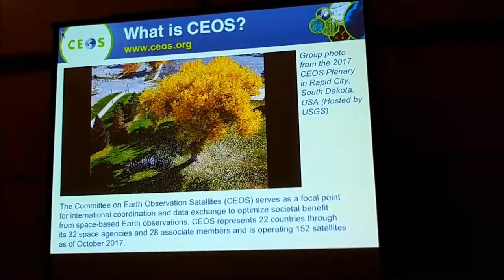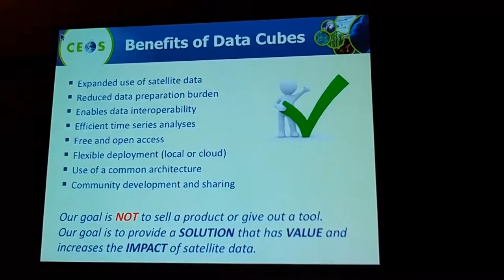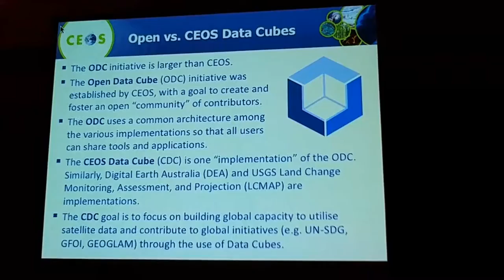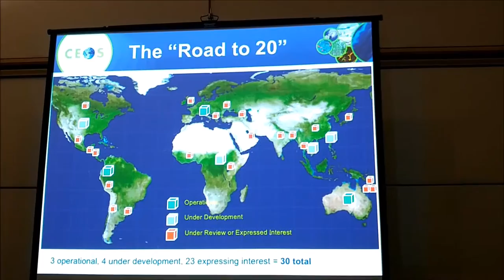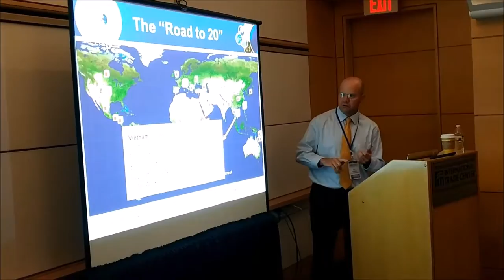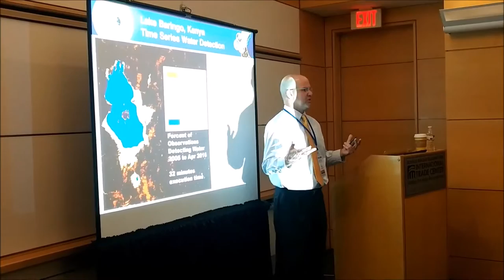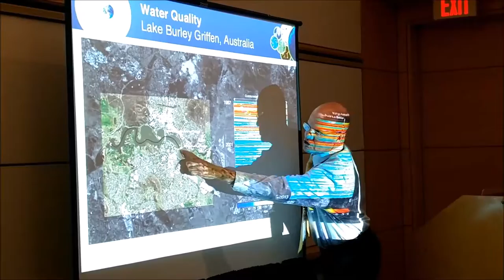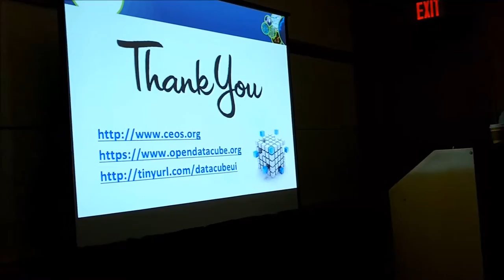Open Data Cube: Introduction and Demonstration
Open Data Cube: An Open Source Digital Earth Architecture for Sustainable Development - Introduction and Demonstration presented by Dr. Brian Killough at GEO Meeting in Washington DC, Oct. 2017